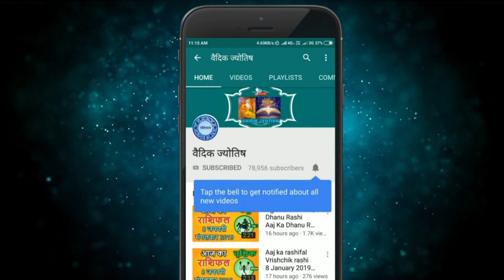मीन राशि 2 जुलाई शनिवार | Meen Rashi 2 July 2022 | Aaj Ka Meen Rashifal Pisces Horoscope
@वैदिक ज्योतिष
2 July meen rashi
meen Rashi July 2022
Dainik Rashifal,Horoscope,Astrology
2 जुलाई   मीन राशि
आज का राशिफल मीन राशि
मीन राशिफल